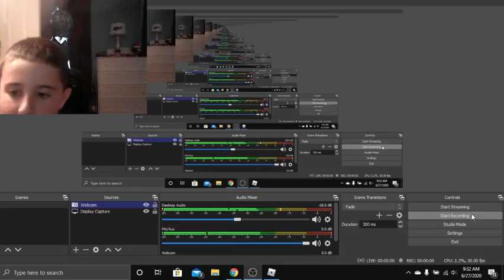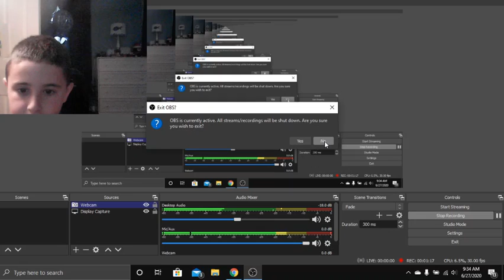Dont wach this video